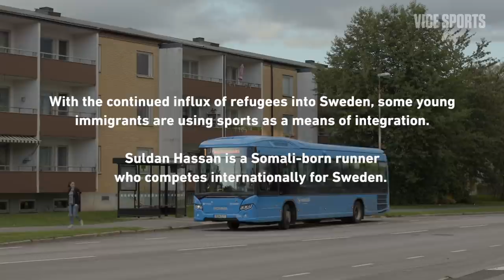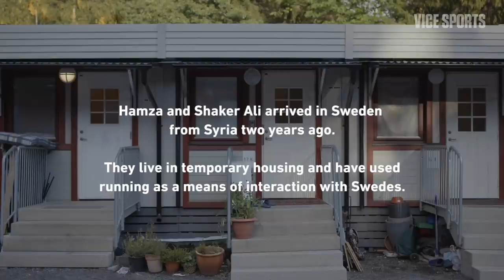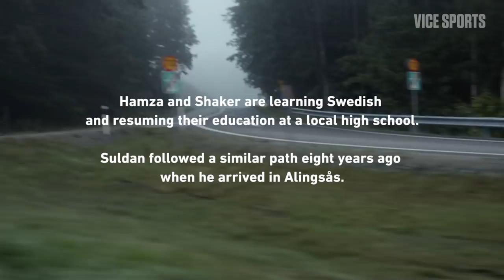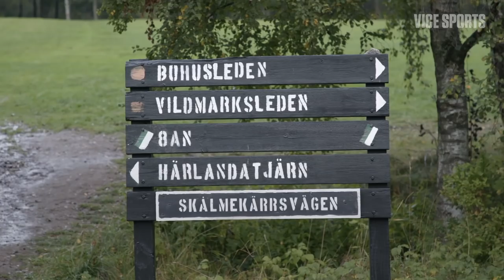Sweden's Refugee Runners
The refugee crisis in Europe is usually discussed in numbers – five million Syrians fleeing their country, 162,000 asylum applications to Sweden in 2015, an 82% drop one year later when Swedish parliament voted to toughen immigration laws. The human stories are often lost. In REFUGE, we see how the European nation has welcomed refugees in the past and is grappling with how to welcome them in the future through the eyes of Suldan Hassan, a prodigious running talent from Somalia, and Hamza and Shaker, two teenage boys who've recently fled Syria and are using a local running club as a way into Swedish society.

Created with New Balance.